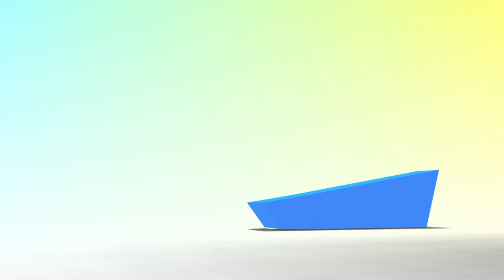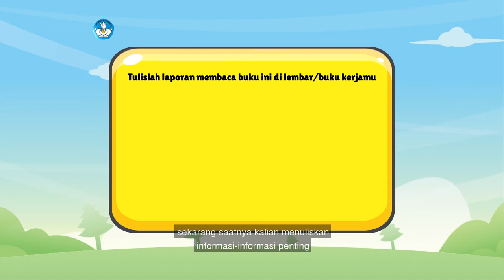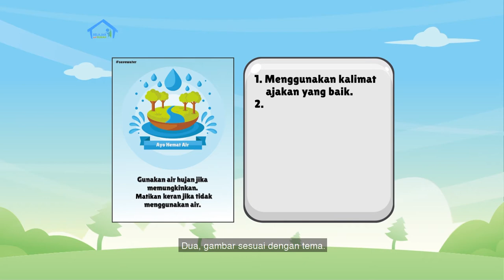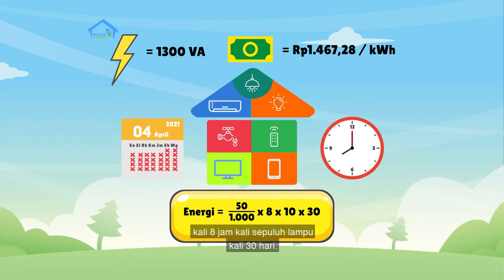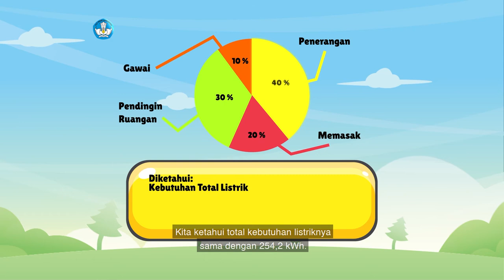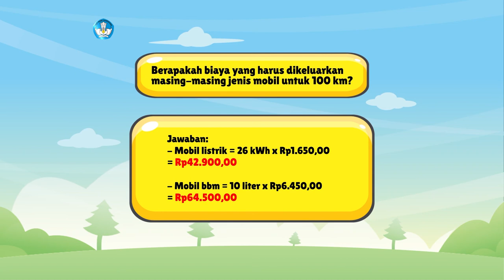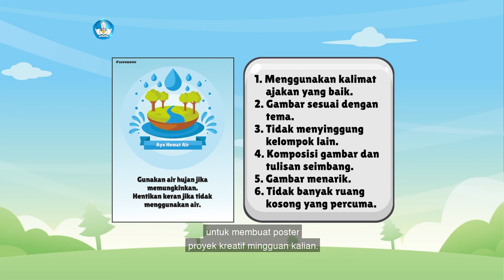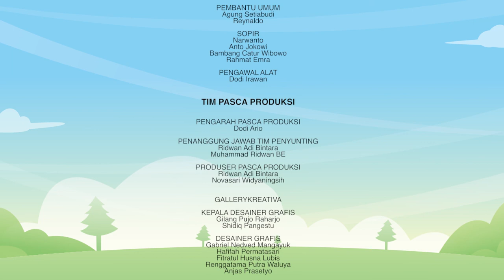BDR | SD Kelas V | Episode 58 - Hemat Air dari Hulu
Sinopsis

Hari ini kamu akan membaca kisah tentang Johan yang didatangi Geometri,  yang datang dari tahun 2150. Di masa depan, air segar sudah langka sekali sehingga tiap orang hanya mendapat tiga butir kapsul air setiap hari. Kak Evan lalu mengajak pemirsa membuat poster berisi ajakan untuk menghemat air dan apa manfaatnya. Kalian juga diajak mengukur penggunaan daya alat listrik dan waktu penggunaannya, sehingga diperoleh total energi listrik yang dikonsumsi. Setelah itu, Kak Evan mengingatkan untuk menuliskan laporan proyek pembuatan poster tadi.